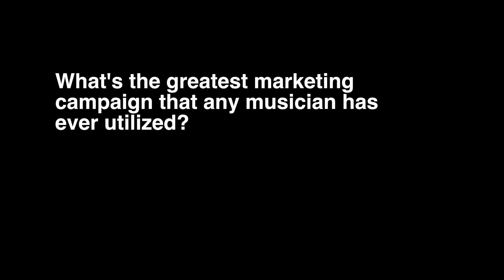What is the greatest music marketing campaign?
What's the greatest marketing campaign that any musician has ever utilized?